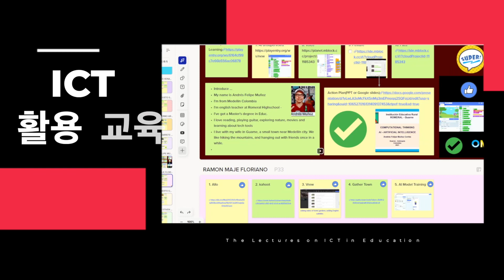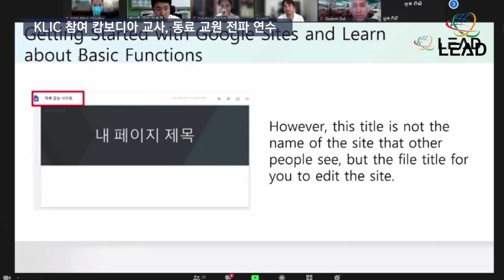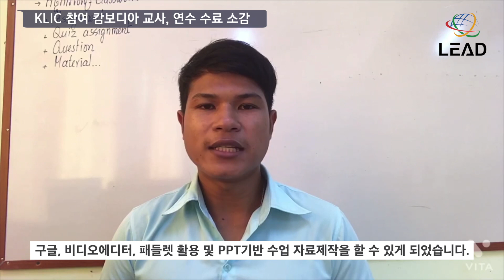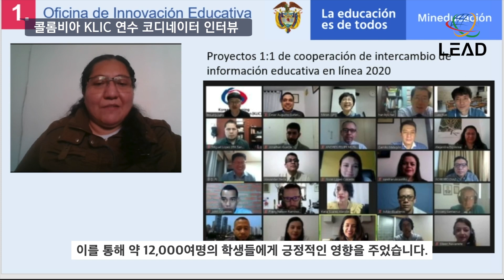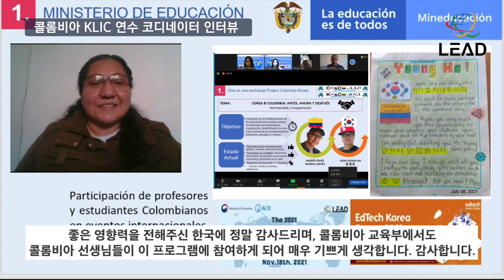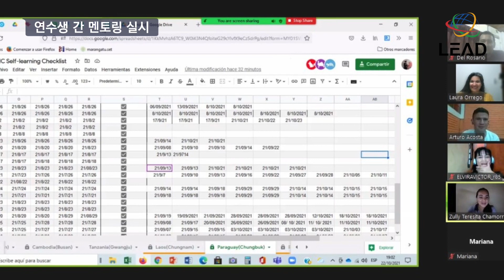(KOR) 2021 KLIC Online Training Program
(KOR.VER) 2021 KLIC Online Training Program